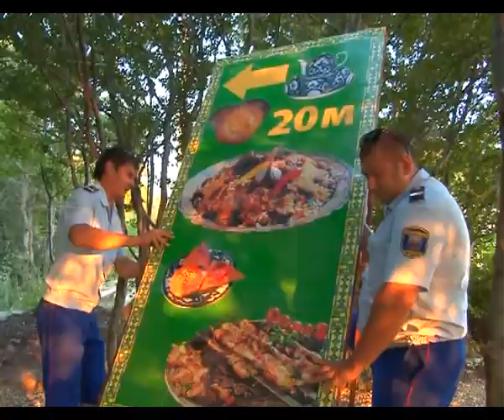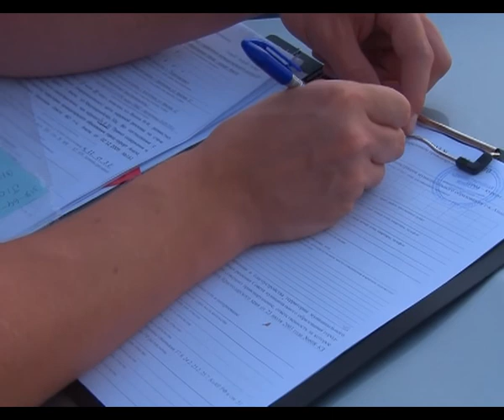Еду посетителям готовили в полной антисанитарии.